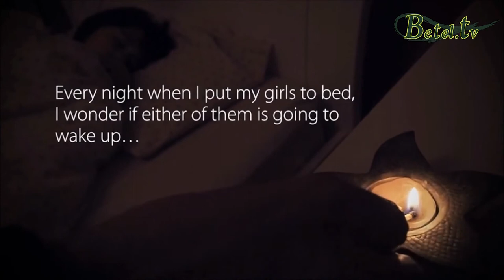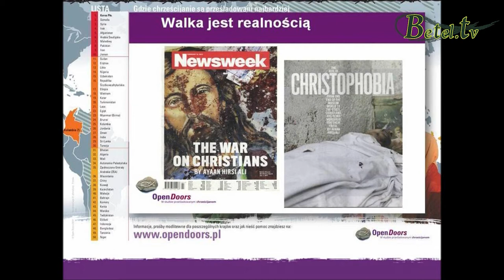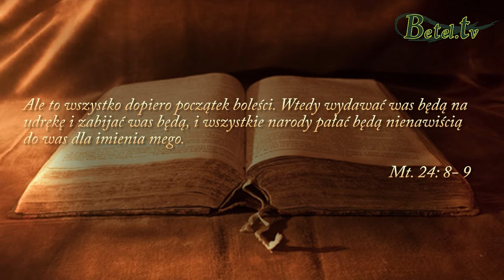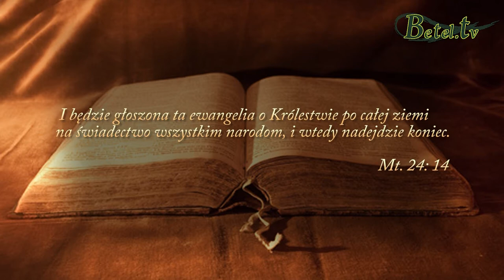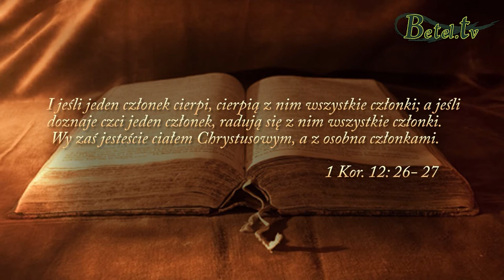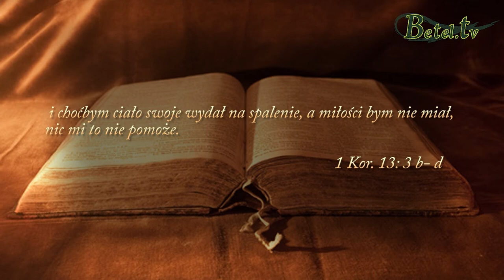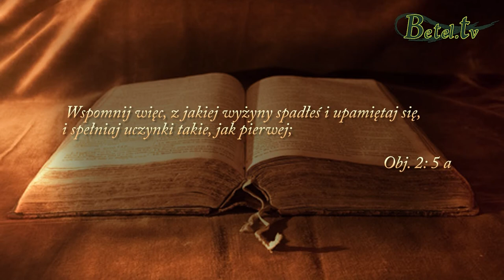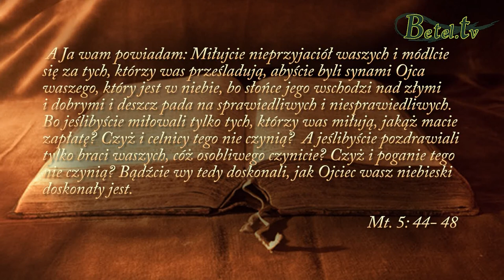11.07.2017- Prześladowani chrześcijanie- Dariusz Pacan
Chrześcijanie którzy doświadczają prześladowań, są niedaleko od nas. Nie wszystkim możemy pomóc osobiście, ale możemy tego dokonać przez różne fundacje lub organizacje. Pamiętajmy o nich w swoich modlitwach, wołajmy za prześladowanym kościołem na świecie do Boga, za tymi którzy wolą oddać swoje życie niż wyrzec się Jezusa Chrystusa. To są nasi bracia i siostry walczmy o nich, nie pozostawiajmy ich samych.